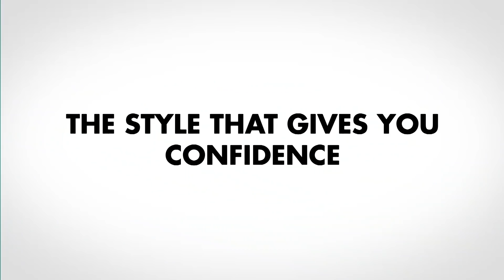Datsun CROSS (Official Product Video)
Telah hadir Datsun CROSS, mobil compact crossover serbaguna yang dilengkapi X-tronic CVT untuk akselerasi yang halus, memiliki ground clearance yang tinggi, dan dilengkapi dengan Vehicle Dynamic Control sebagai standar di semua varian.